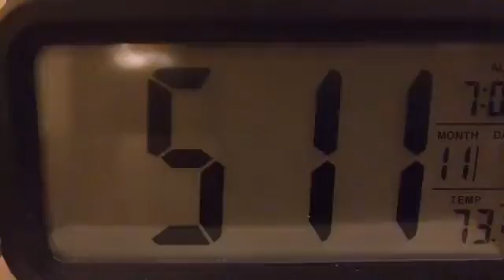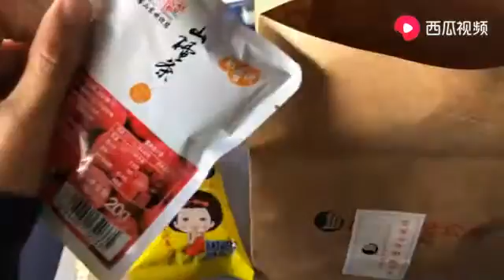赶早班机 没提前办值机 如果是你遇到这种情况 会选择升舱嘛